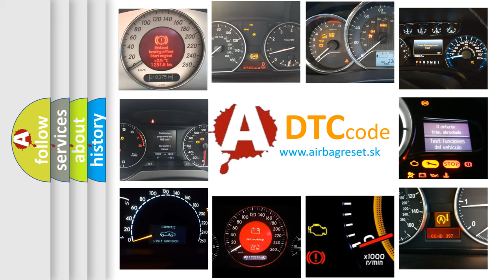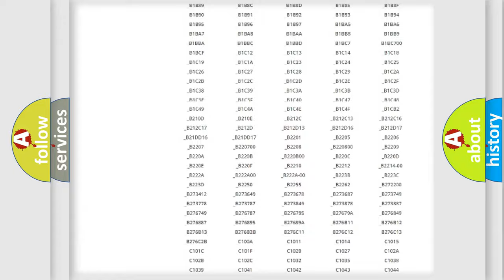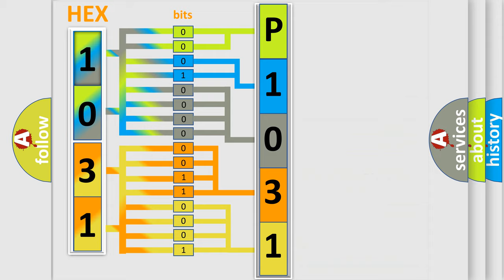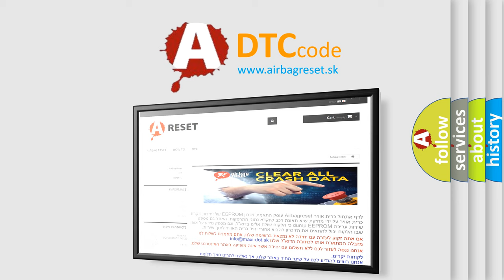DTC Fiat P1031 Short Explanation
Contents:
0:21 Basic DTC analysis according to OBD2 protocol standard.
1:48 Insight into programming
2:58 A diagnostically understandable description of the Diagnostic Trouble Code
3:05 Basic error definition

Make:
FIAT
Code:
P1031
Definition:
Accessory Power Circuit Short to Ground
Description:
B1451 02 Vehicle power mode is Vehicle ON or Vehicle in Service Mode Module is awake The DTC is only run when the output is active DTC B1451 is not already set System voltage between 6 and 16 V
Cause:
Ignition output is active and a short to ground is detected 3 consecutive times.